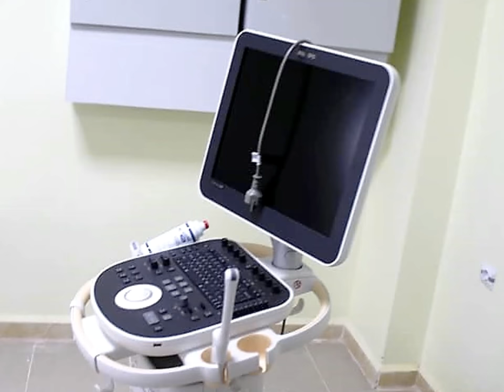👍😍💪مستشفى في اقصى الحدود الجنوبية الغربي👍😍💪